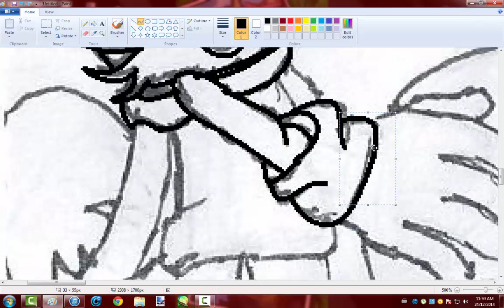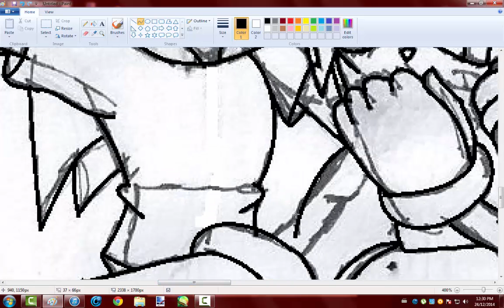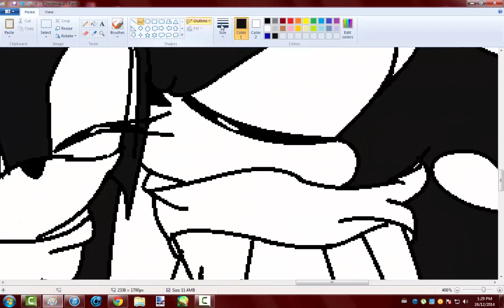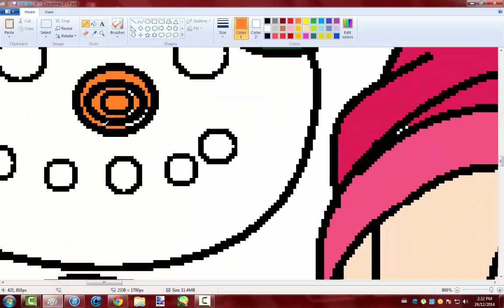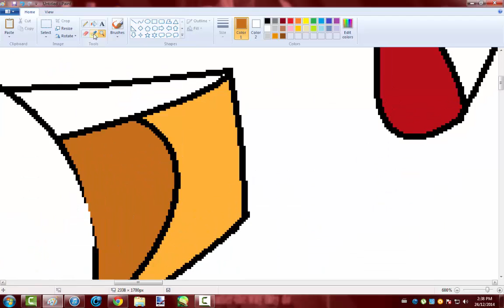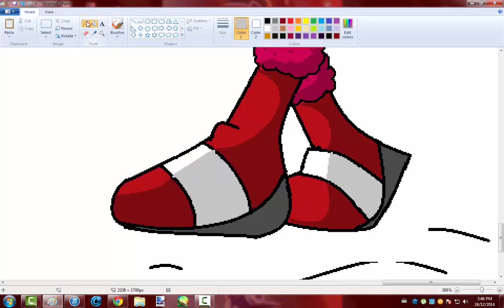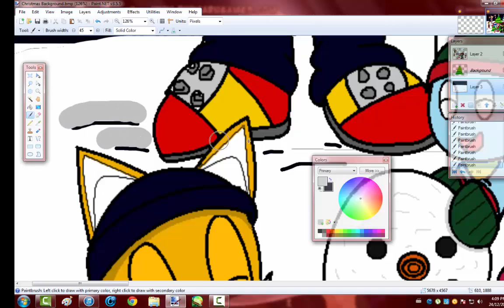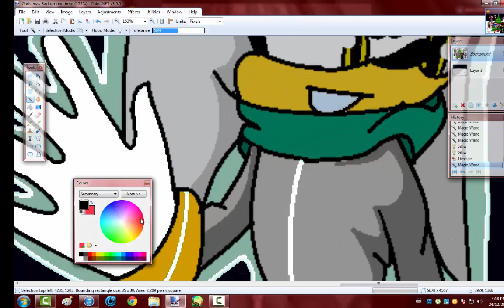Merry Christmas!!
I hope everyone enjoyed their Christmas!
The group gave me the best first Christmas I ever had

The only character I do own is Shade the hedgehog ( the one with Shadow)

Programs used
Paint.NET
Paint tool sai
Windows 7 paint
Camtasia